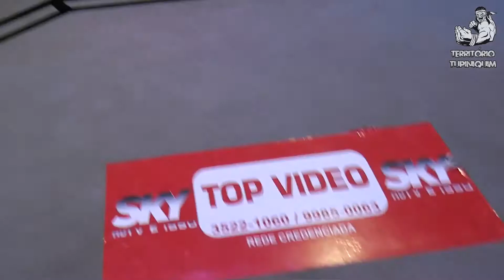Zé Ilson vs Maique - Upper Fight 5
Zé Ilson “Zumbi” (Tiger Team) venceu Maique Figueiredo (Tchaco Fight Team/Shock Fight) por nocaute técnico aos 04:33 no primeiro round.